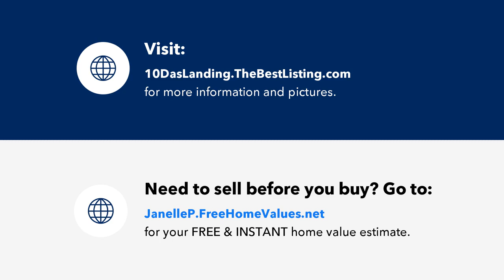10 Das Landing Ln, Fredericksburg, TX Presented by Janelle Peralt.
Contact Janelle Peralt for more information.

Super charming farmhouse. Ag exempt land free of cedar located 10 minutes from Main Street Fredericksburg and 45 minutes from San Antonio. Include a 40x60 slab with plumbing rough out, ready to build a workshop, barndominimum or RV garage.